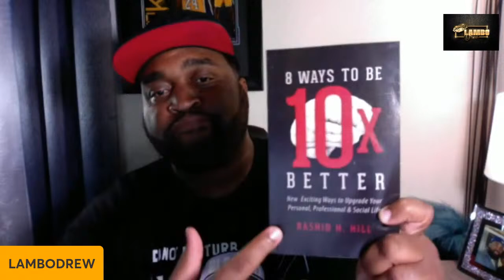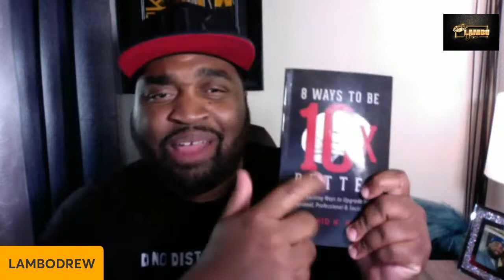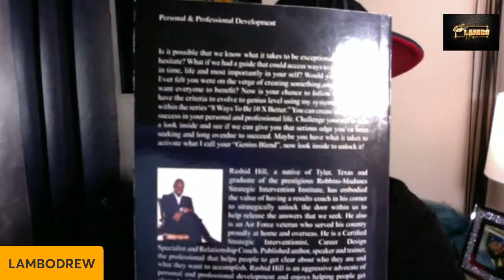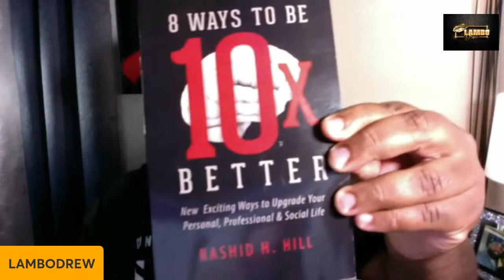10X your Habits and Life!!!!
You don’t want to miss this show as we talk about how to 10X your Life and Habits as we Read to From 2 great Books: 8 ways to be 10X Better by Rashid Hill and Also the 10X Rule by Grant Cardone.